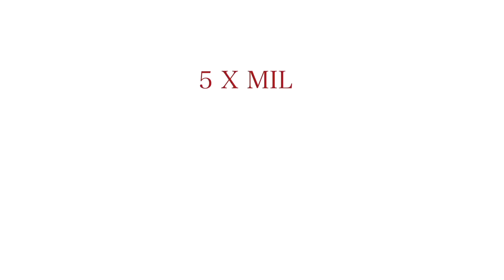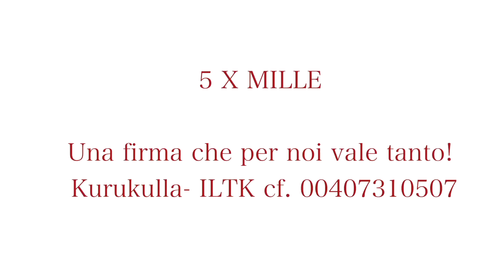5xMille ILTK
L’Istituto Lama Tzong Khapa vive grazie alla generosità di chi lo frequenta e di chi ne riconosce il valore; di chi apprezza i preziosi Maestri che con i loro insegnamenti ci accompagnano con saggezza e pazienza. Per questo anche un semplice gesto come la tua firma a favore di Kurukulla-ITLK ha grandi meriti.
Destina il 5x1000 a Kurukulla-ILTK. Il codice fiscale è 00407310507.